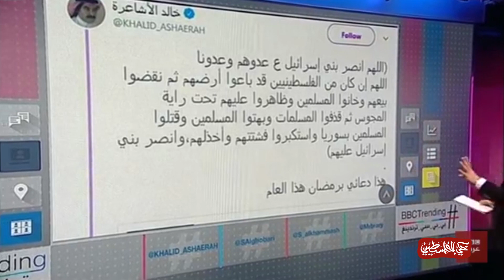جاهل وواطي وحشرة | حكي بالفلسطيني 73 | سامر عيسى